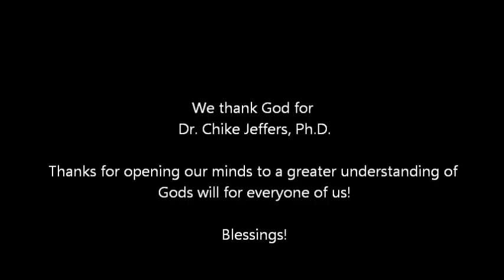A 18th Century Christian Philosopher with Dr. Chike Jeffers, Ph.D.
DATE -Feb 16 2014 "A 18th Century Christian Philosopher"
to order a full copy of this service.

to further the dialoge. We look forward to conversing with you about what's really important in all of our lives!